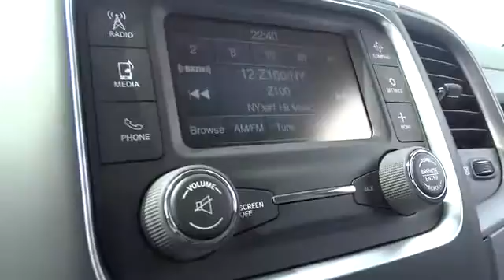2014 RAM 2500 Santa Rosa, Petaluma, Marin, San Francisco, North Bay EG289659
2014 RAM 2500 Tradesman - Stock#: EG289659 - VIN#: 3C6UR5CL2EG289659

2727 Dowd Dr.

Bright White Clear Coat exterior, Tradesman trim. Trailer Hitch, TRANSMISSION: 6-SPEED AUTOMATIC (68RF... TRAILER BRAKE CONTROL, 4x4, Head Airbag, Turbo Charged, PARKSENSE REAR PARK ASSIST SYSTEM, PARKVIEW REAR BACK-UP CAMERA. READ MORE!br /br /KEY FEATURES INCLUDEbr /4x4, Trailer Hitch Privacy Glass, Child Safety Locks, Electronic Stability Control, Brake Assist, 4-Wheel ABS. br /br /OPTION PACKAGESbr /ENGINE: 6.7L I6 CUMMINS TURBO DIESEL GVWR: 10, 000 lbs, 5.5 Additional Gallons of Diesel, Cummins Turbo Diesel Badge, Current Generation Engine Controller, 50 State Emissions, Diesel Exhaust Brake, Selective Catalytic Reduction (Urea), Tow Hooks, 180 Amp Alternator, RAM Active Air, CHROME APPEARANCE GROUP Bright Rear Bumper, Tires: LT275/70R18E BSW AS, Bright Grille, Wheels: 18 x 8.0 Steel Chrome Clad, Bright Front Bumper, 18 Steel Spare Wheel, RADIO: UCONNECT 5.0 AM/FM/BT 5.0 Touchscreen Display, Overhead Console, Rear View Mirror w/Microphone, Temperature & Compass Gauge, Integrated Voice Command w/Bluetooth, Charge Only Remote USB Port, SIRIUSXM Satellite Radio, For More Info, Call , 1-Yr SIRIUS Radio Service, POPULAR EQUIPMENT GROUP Cloth 40/20/40 Bench Seat, Remote Keyless Entry, Carpet Floor Covering, Front & Rear Floor Mats, SIRIUSXM Satellite Radio, For More Info, Call , 1-Yr SIRIUS Radio Service, TRANSMISSION: 6-SPEED AUTOMATIC (68RFE), ANTI-SPIN DIFFERENTIAL REAR AXLE, PARKSENSE REAR PARK ASSIST SYSTEM, TRAILER BRAKE CONTROL, PARKVIEW REAR BACK-UP CAMERA Rear View Auto Dim Mirror w/Display, POWER BLACK TRAILER TOW MIRRORS Exterior Mirrors Courtesy Lamps, Exterior Mirrors w/Supplemental Signals, PROTECTION GROUP Transfer Case Skid Plate Shield, QUICK ORDER PACKAGE 2FA TRADESMAN Engine: 6.7L I6 Cummins Turbo Diesel, Transmission: 6-Speed Automatic (68RFE), 3.42 Rear Axle Ratio. br /br /Please confirm the accuracy of the included equipment by calling us prior to purchase. br /